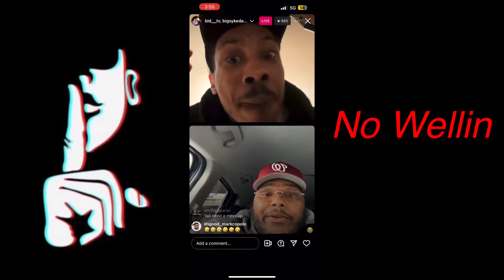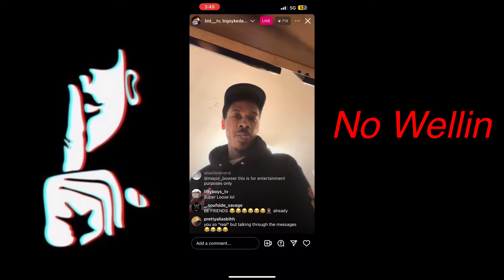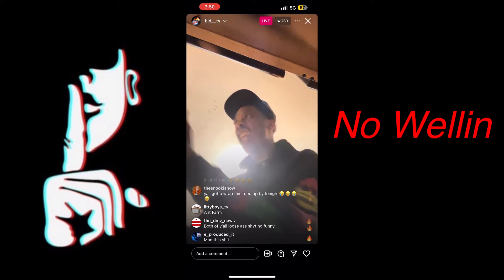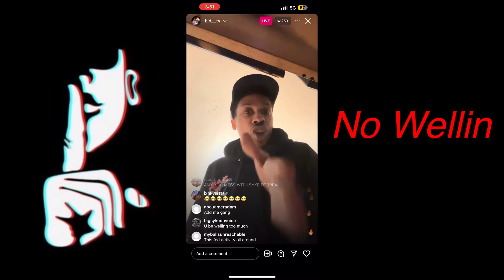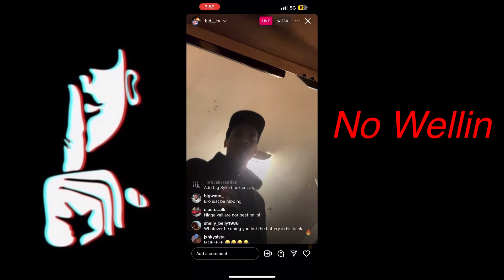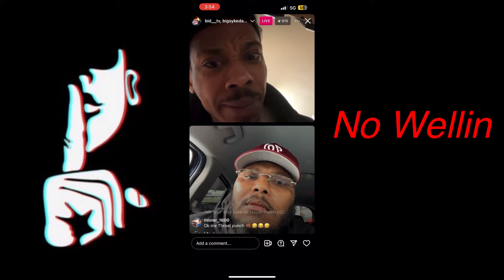Big Syke and Ant Heated Live speaks on K Grammi